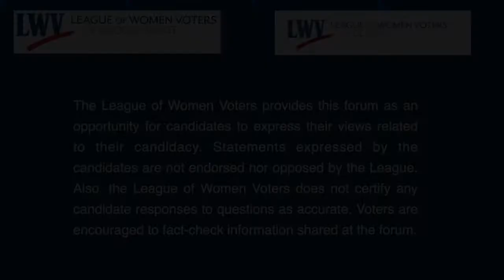MI House of Representatives District 11 Virtual Candidate Forum June 28, 2022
Virtual candidate forum for MI House District 11 with the following candidates participating: Patrick Biange, Marvin Cotton, Jr., Paul Robert Francis, Alex Manwell, Veronica Paiz, Athena Lynn Thornton, Ricardo White and Regina L. Williams.